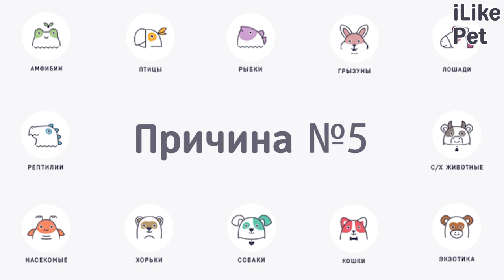5 причин, почему вам могут не дать животное из приюта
Какие требования предъявляются к будущему владельцу подопечного благотворительной организации. Кому могут не дать животное из приюта? Каковы самые распространенные причины таких отказов?